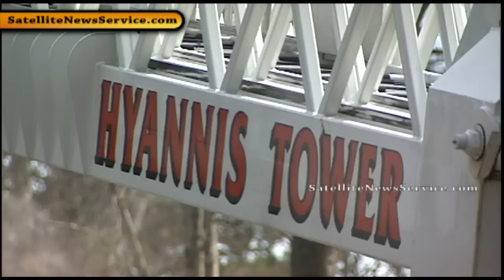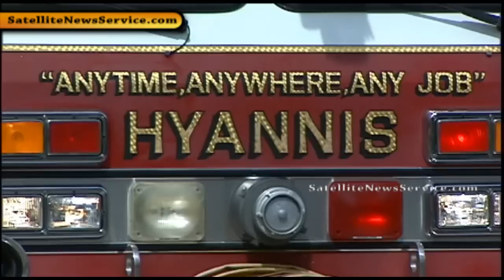House Fire- Hyannis, Massachusetts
Hyannis firefighters responded to a fire at 273 Bishops Terrace in Hyannis Wednesday afternoon just after 2 p.m.  It is believed that the fire broke out in a second story bedroom.

There were no reported injuries